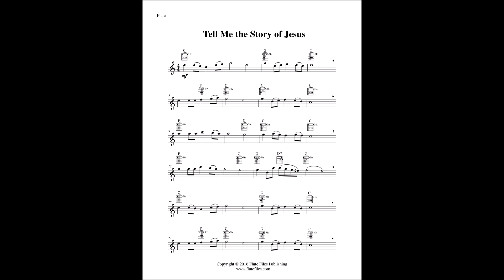Tell Me the Story of Jesus - Flute Solo and Guitar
“Tell Me the Story of Jesus” flute solo sheet music with optional guitar chord accompaniment.  Composed by John R. Sweney.  Arranged by Lynette Auberjeunois for late beginner level.  Digital download includes a two page flute solo in the key of C.  Range: C2 to C3.  Published by Flute Files Publishing (RL42-0069C).